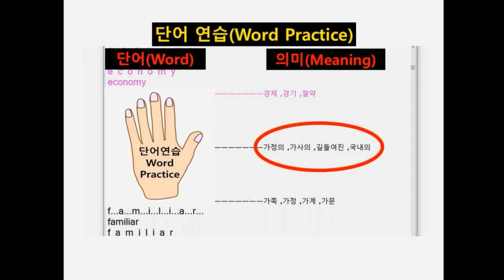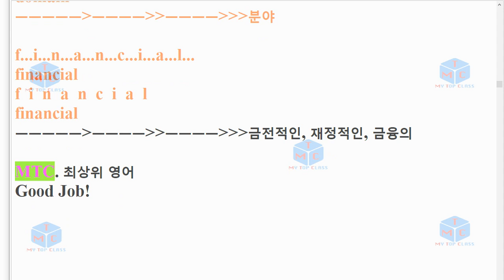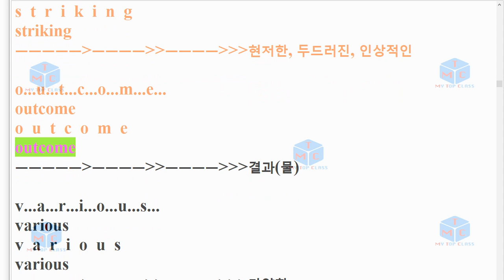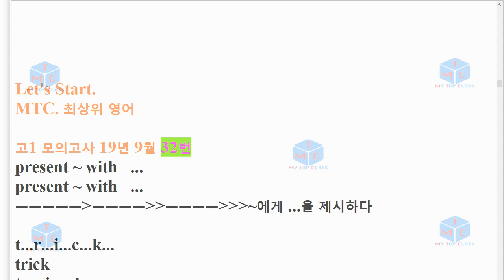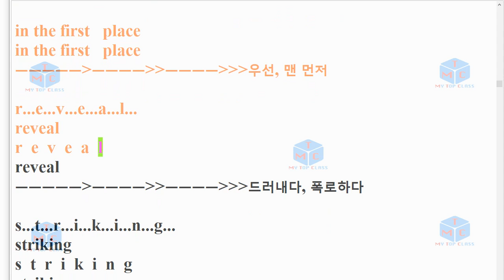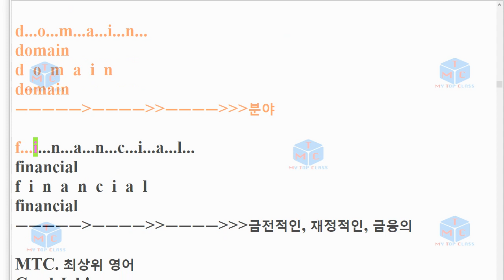V 1909 고1 32번 모의고사 단어+스펠링암기교육청 19년 9월 3회 반복영상